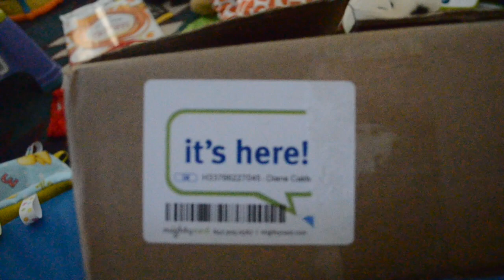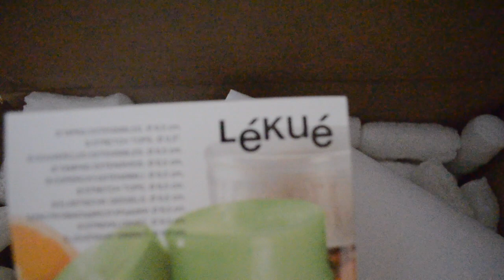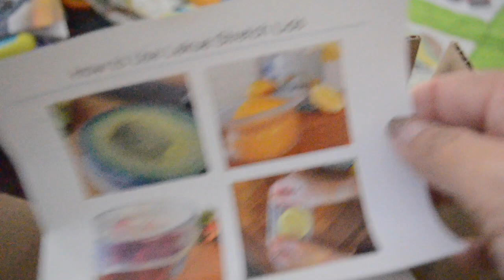Mighty Nest -Aug